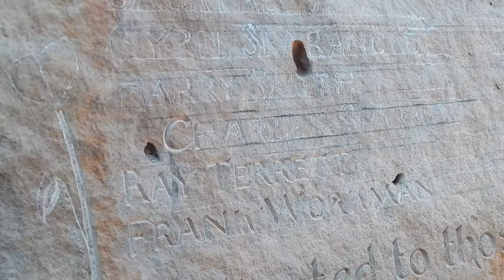War Memorial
This is a short video of me carving one of the names on the new War Memorial for Mitcheldean and Abenhall.